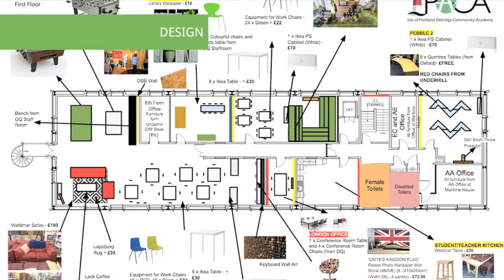GoogleEduOnAir Trailer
In his session, IPACALearn Director of Change and Innovation, Gary Spracklen will challenge you to understand what makes a difference for students. We'll discuss what will give your learners the vital edge in the future.